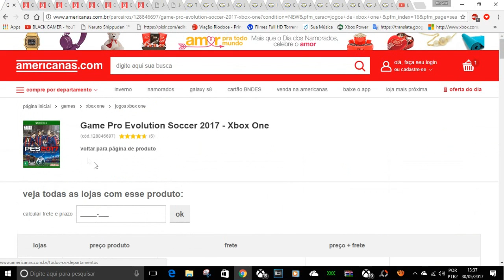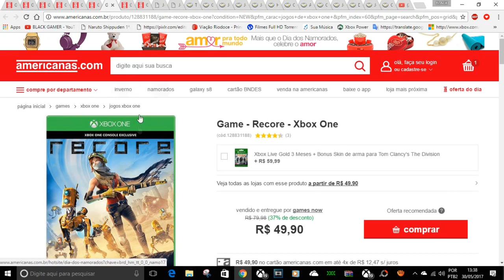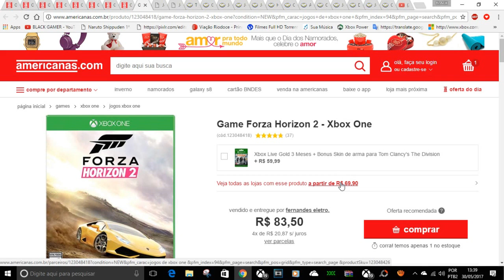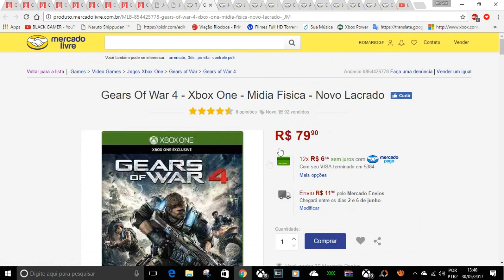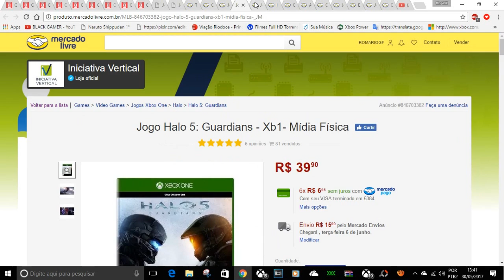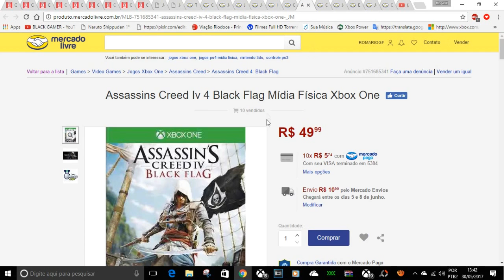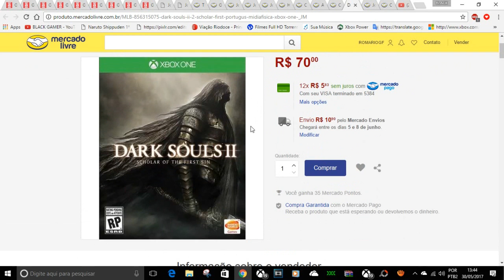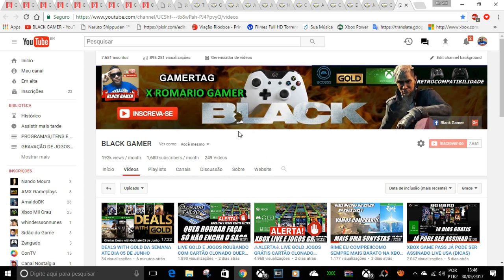PROMOÇÕES MIDIA FISICA EM SITES 23 JOGOS